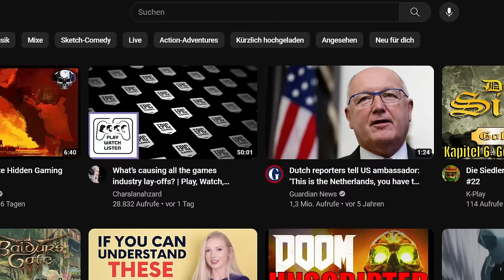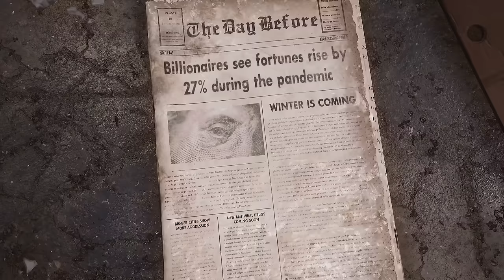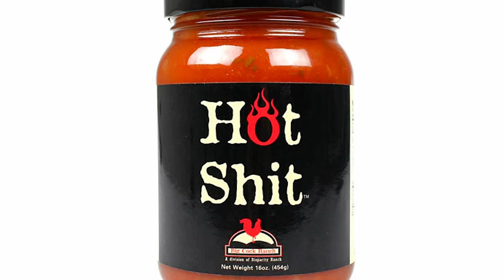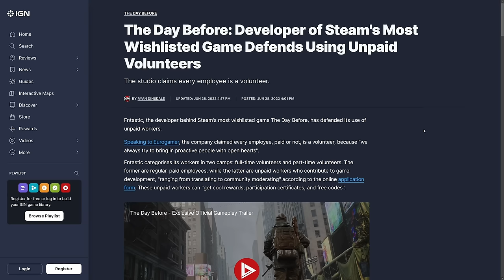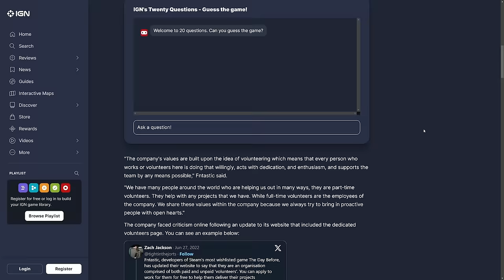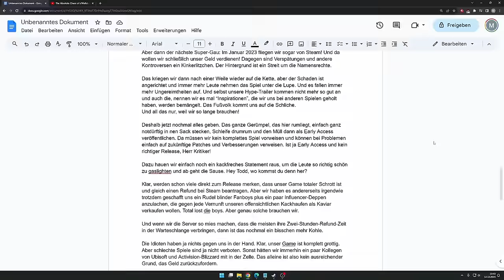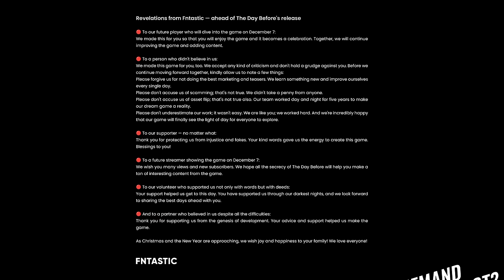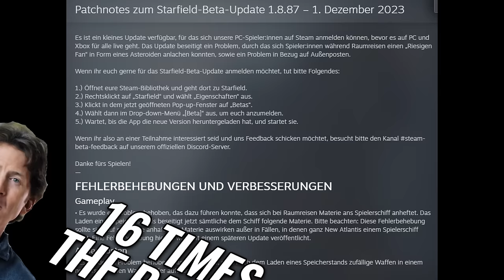The Day Before - Was steckt hinter dem Scam? Analyse der aktuellen Situation | Deutsch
Der Fail des Jahres: The Day Before - aber was hatten die Entwickler von Fntastic eigentlich geplant? Ein groß angelegter Betrug? Im Video versuch ich mich dem anzunähern.